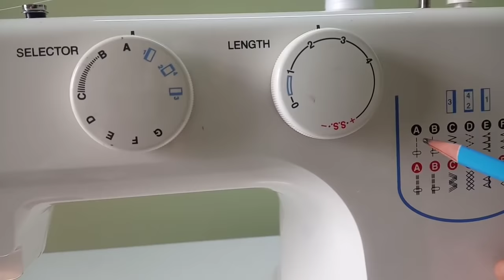usha janome complete embroidery designs/how to use usha janome sewing machine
നിങ്ങൾ ഒരു Machine വാങ്ങാൻ ഇരിക്കുന്നവരാണോ? usha janome and jack f4 sewing machine review👇👇